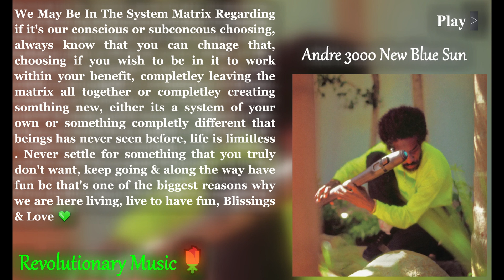{50688Hz Sample} Andre 3000 - Ghandi, Dalai Lama, Your Lord & Savior J C Bundy, Jeffrey Dah {396Hz}